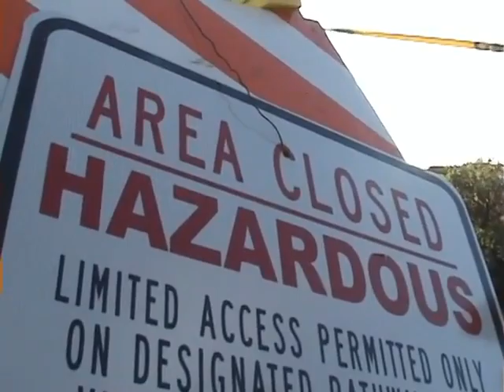Hawaii Trip (2008)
The Smallwood Family trip to Hawaii.